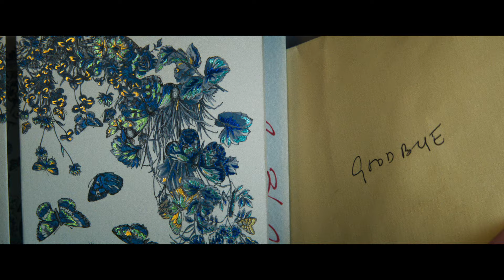La Stanza accanto - Teaser trailer ufficiale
Il teaser trailer ufficiale di La stanza accanto, il nuovo film di Pedro Almodóvar presentato a Venezia 81. Dal 5 dicembre 2024 al cinema.